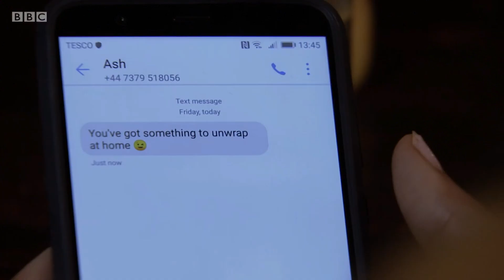EastEnders - Martin & Linda Keep Secrets And Chantelle Has Doubts (27th December 2019) Part.3/7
Chantelle receives an unwelcome surprise, and Lola takes charge of a situation.